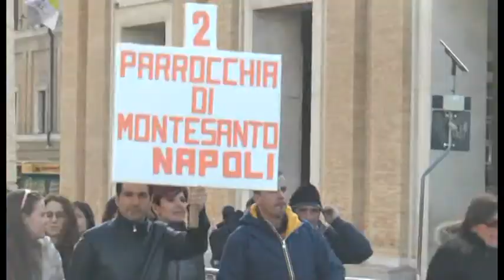I pellegrini napoletani da Papa Francesco: "La Madonna vi accompagni" (12.03.16)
- Roma - Tra i 50mila di piazza San Pietro, sabato mattina, per acclamare Papa Francesco, c’erano cinquemila fedeli giunti da Napoli, accompagnati dal loro arcivescovo Crescenzio Sepe, ad un anno dalla visita del Pontefice nel capoluogo campano.

“Sono lieto di accogliere con affetto e una certa nostalgia i fedeli della diocesi di Napoli. La Madonna vi accompagni con il vostro cardinale Sepe”, ha detto il Santo Padre ai pellegrini napoletani.

“L’amore non sono parole, sono opere e servizio”. E’ uno dei punti chiave della catechesi di Francesco all’udienza generale giubilare. Soffermandosi sul gesto della lavanda dei piedi, il Papa ha sottolineato che il servizio è la via che Gesù ci ha indicato per vivere la fede. Quindi, ha ribadito che è fondamentale perdonarsi a vicenda e servire i più bisognosi.  (12.03.16)